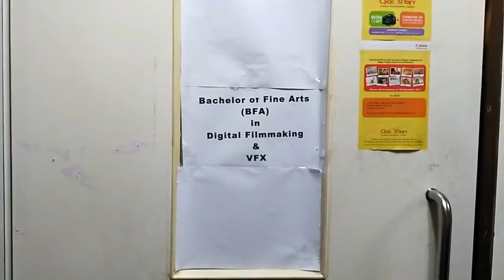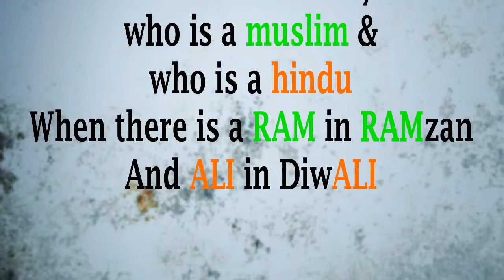COMMUNAL HARMONY | TECHNO INDIA UNIVERSITY | STUDENT FILM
"Communal Harmony" is a short film made by the students of 1st Semester, Batch: 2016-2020, Techno India University, Kolkata